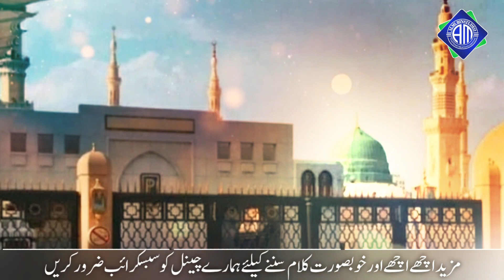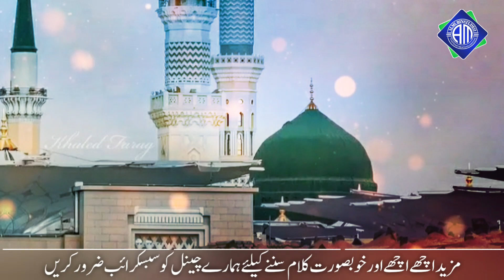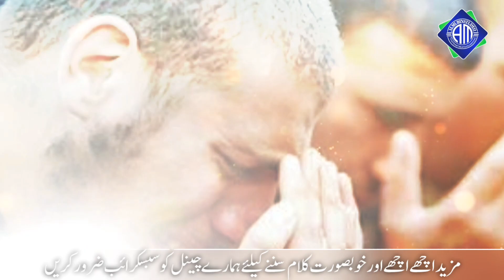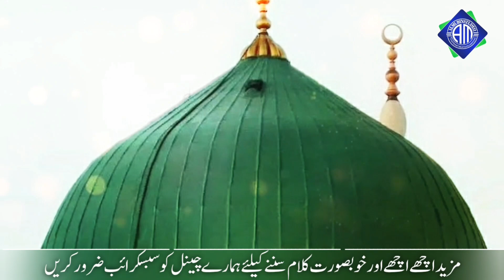Rabiul Awwal special Kalam | Arahe hain aamina ke ghar main mahboob e khuda | Hafiz Mohd Yasir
@Naghmate Jasim & zeenat
@Meere Sukhan

🎵Song Name. Aarahe hain Aamina ke ghar main mahboob e khuda

Voice... Hafiz Mohd Yasir Purnavi

Writer. Masihuddin Shazi Sb ararya bihar

Edited by. Muhd Amir Qasmi

📡 Channel. AL MUBIN STUDIO 🌺

The information statements of the scholars of the scholars must subscribe to our youtube channel al mubin studio to listen to the recitation of the holy quran and the lyrics and do not forget to press the bell icon so that the notification of each update reaches you

Comments .

 Thanks for all my lovely lovely Viewers 💝💝💝🌹🥰🌷
Thanks for all my lovely friends

Mob: Molana Muhd Amir Qasmi 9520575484

عنوان۔۔۔آرہے ہیں آمنہ کے گھر میں محبوب خدا

آواز... حافظ محمد یاسر پورنوی

کلام... مسیح الدین شاذی صاحب ارریہ بہار

ویڈیو ایڈیٹر۔۔۔ محمد عامر قاسمی

چینل۔۔۔۔۔📡المبین اسٹوڈیو📡

اکابر علماء کرام کے معلوماتی بیانات قرآن کریم کی تلاوت حمد نعت نظم اور غزل سننے کیلئے ہمارے یوٹیوب چینل Al Mubin Studio کو ضرور سبسکرائب کریں اور ساتھ میں لگے بیل کے آئیکن کو بھی دبانا نہ بھولیں تاکہ ہر اپڈیٹس کی نوٹیفکیشن آپ تک پہنچ جائے

⁦❤️⁩ میں تمام Viewers( یعنی ویڈیو دیکھنے والوں) کا⁩دل سے شکر گزار ہوں 🥰🌹🌷💝💌

⁦❤️⁩اور ساتھ ہی میں تمام دوستوں کا بھی دل سے شکر گزار ہوں 🥰🌹💝🌷